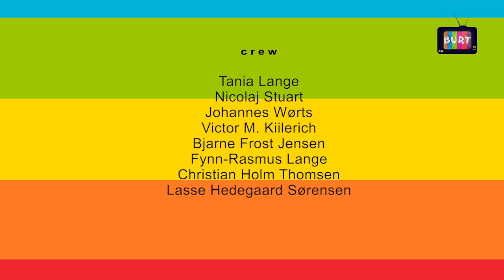Uge3 BURT Gametest nr.2 2021